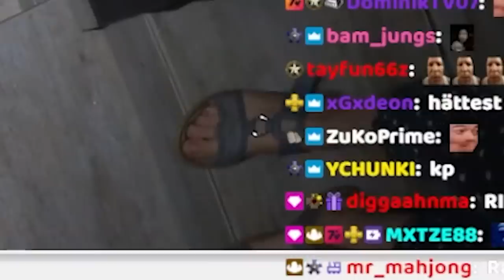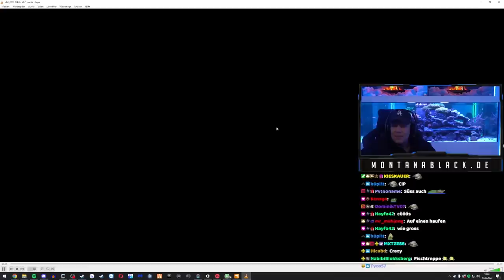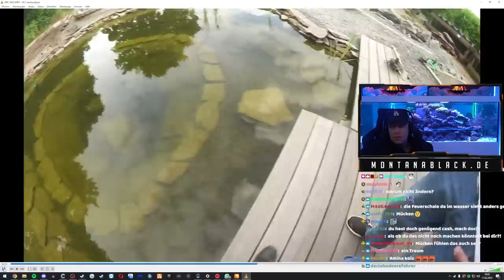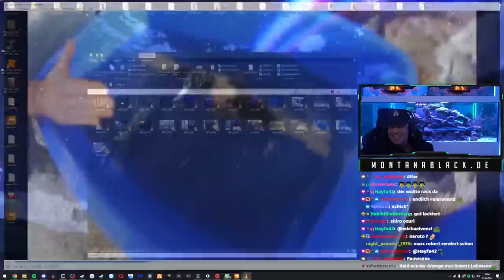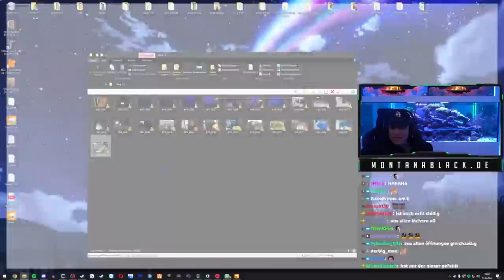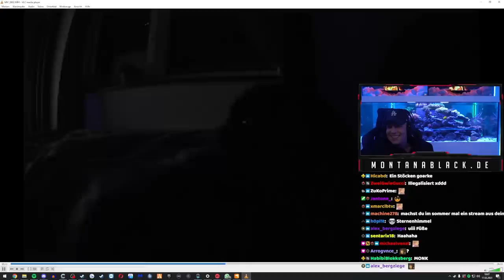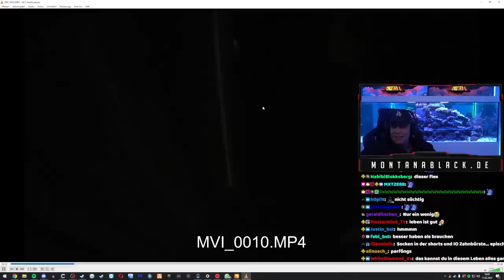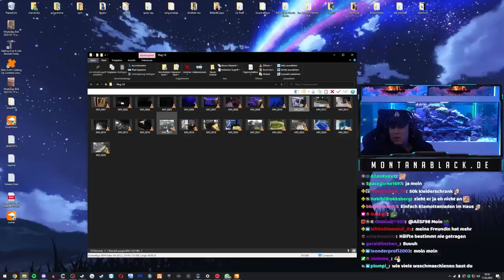Monte ZEIGT seinen UNVERÖFFENTLICHTEN Vlog!😱 MontanaBlack Stream Highlights